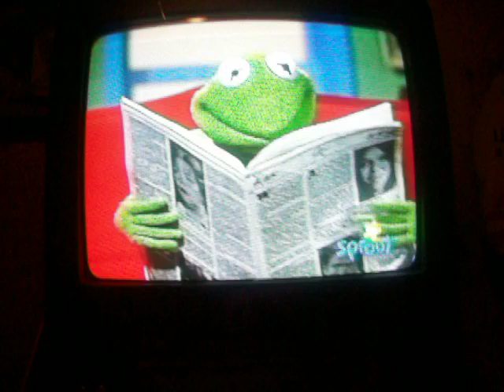KERMIT THE FROG & GROVER FUNNY ( MUST WATCH).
taken from play with me sesame grover tries to sell kermit a pair of sunglasses. the funny part is towards the end.